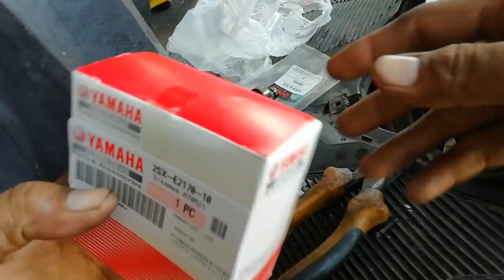Mio M3 bunyi kasar area blok noken as aus